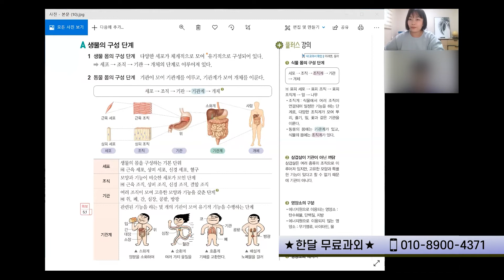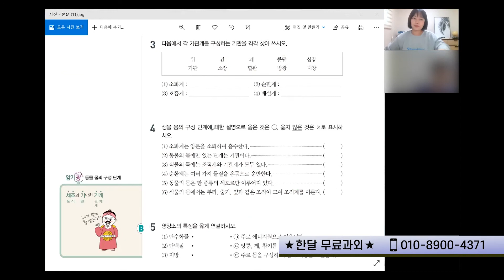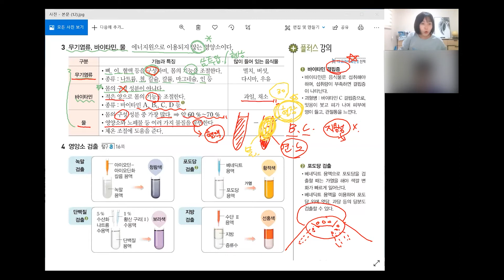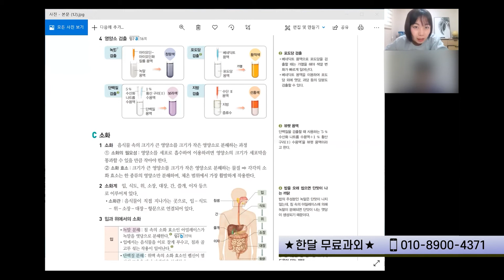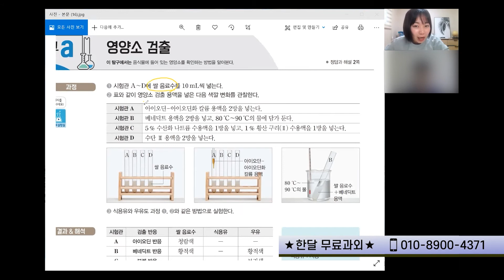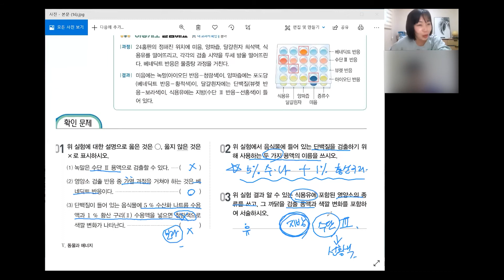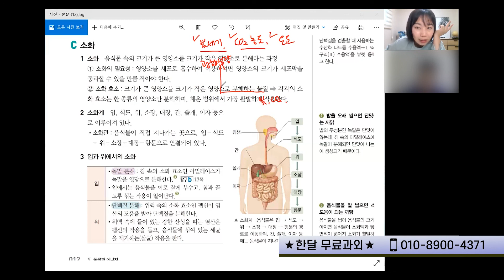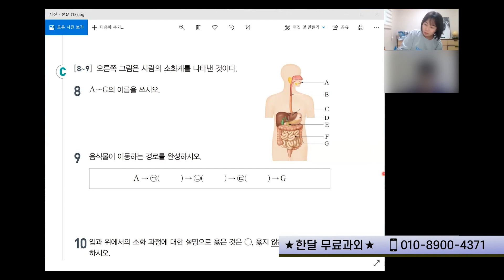중3과학과외 소화기관_비대면과외_오피스에듀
톡:ttagali
위쳇:onlyforstudent